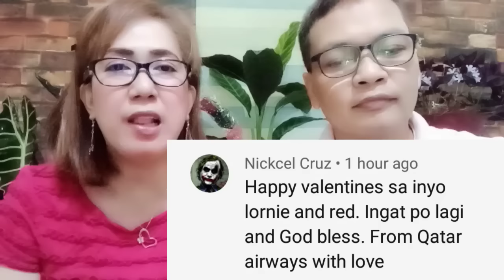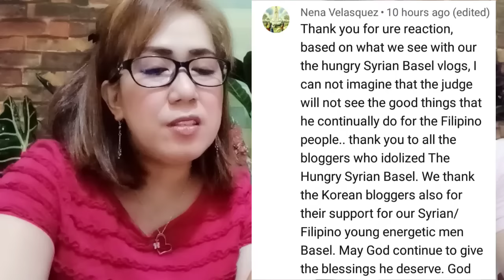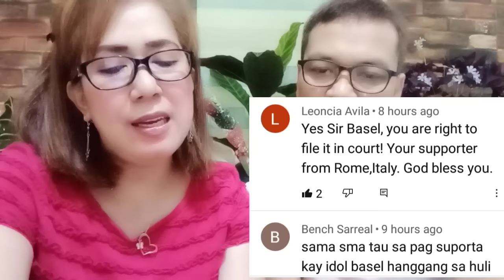MR. CHANG AND 7500 GROUP OF COMPANIES GAME OVER | HUNGRY SYRIAN TAKE ACTION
LORNIE TV PRESENTS REACTION VIDEO FOR MR. CHANG AND 7500 GROUP OF COMPANIES GAME OVER. THE HUNGRY SYRIAN TAKE ACTION.